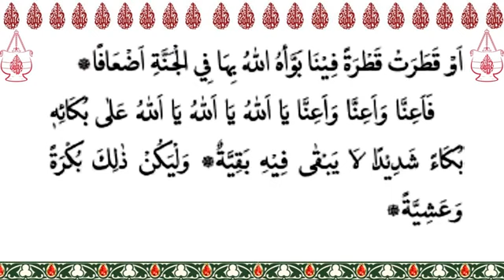izharun noha wal awel